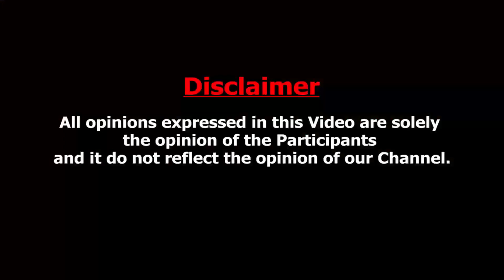7 வருடமாக குற்றவாளியை காப்பாற்ற நடந்த அநியாயங்கள் : Vanni Arasu Interview About Yuvaraj & Gokulraj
The special court for cases booked under the Scheduled Castes and Scheduled Tribes (Prevention of Atrocities) Act here on Tuesday sentenced Theeran Chinnamalai Gounder Peravai founder S. Yuvaraj to triple life imprisonment in the 2015 V. Gokulraj case, an engineering graduate belonging to the Scheduled Caste in Namakkal district.